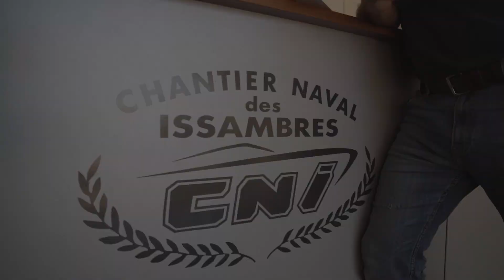Présentations de Captain Nason's Group et du Chantier Naval des Issambres - Suzuki